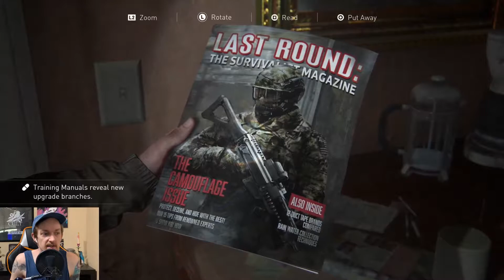The Last of Us Part 2 | Episode Seven (Serevena Hotel)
Exploring the Hotel today; got some wild cutscenes ahead of us!